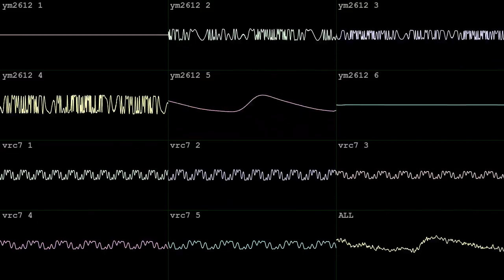trench coat fighter [YM2612 + VRC7]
made in two hours with Furnace for OminPigeonMaster's VGM File Format BotB 2HB Pressing Luck on April 14 2024.  got the silver!  wave vid done in corrscope

"Quickly! You're gonna beat them to the door!

With all the speed you can muster, you chase after the Count, and his subordinate, Doctor Ovulnik, as they make there way into the casino, through the front door.

You however came to a sudden halt...

Standing in your path, one humanoid looms over you, at least 12 foot in height! Clad in a tattered biege trenchcoat almost as long, reaching to the creatures ankles, a matching yellow fedora resting on its head, which keeps it's facial features slightly covered in shadows.
You feel eyes on you behind the cover, regarding you with cold malice, as it almost twists its body with each step it makes forward. Some ghoulish unnatural entity clearly lies beneath, and it's going to use every reserve of energy it has to stop you from pushing through that door."